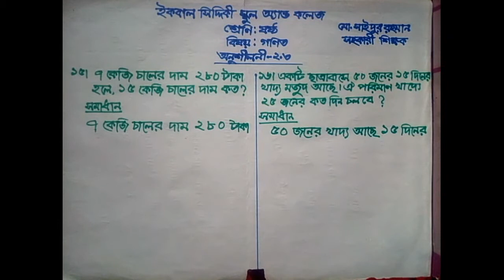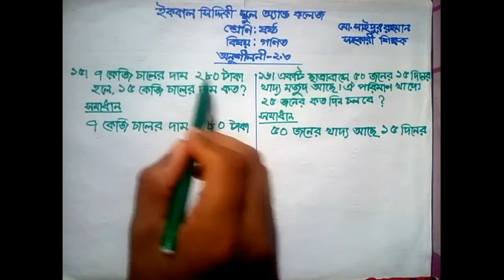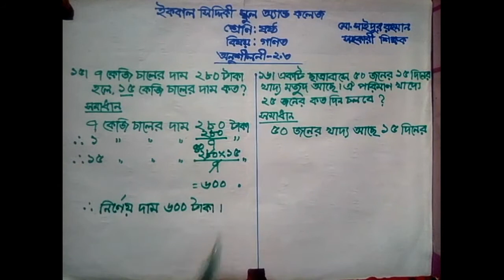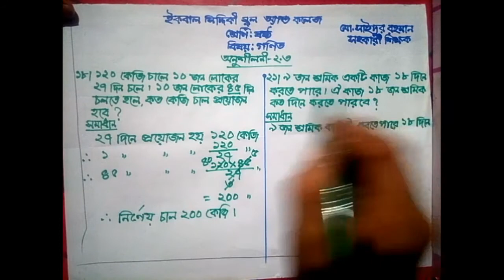Class 6 || Maths || Chapter 2.3 || Problem 15, 16, 18 & ,21